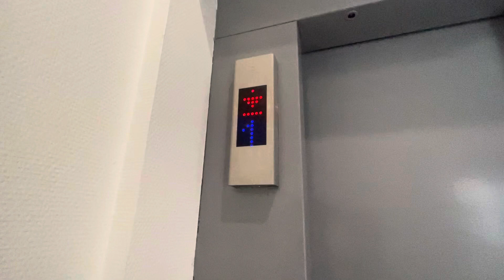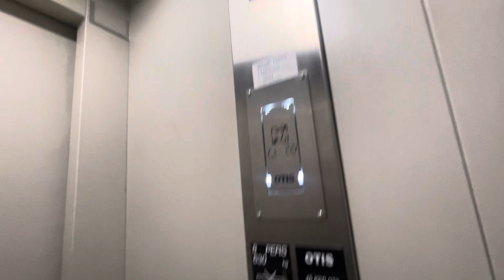Magnifique Otis Europa 2000 de 1993 d’origine Orleans France